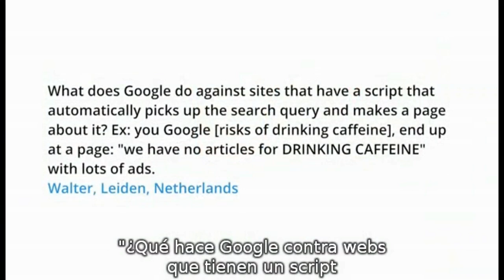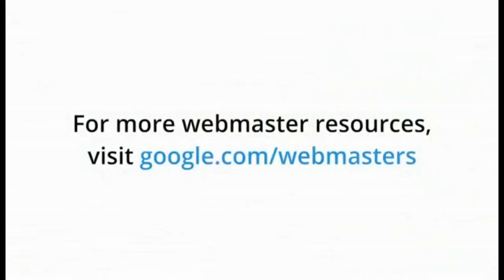Google combate contra las webs autogeneradas | SEO Coaching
¿Quieres saberlo todo sobre el SEO y el marketing online?

Google es muy poderoso y tiene un control asombroso sobre Internet, pero sigue sin verlo todo. En el vídeo de hoy, un usuario se queja sobre aquellas páginas webs que aparecen en las primeras posiciones del motor de búsqueda después de hacer una consulta y que realmente no tienen contenido de valor, simplemente se autogeneran cuando un internauta busca un término.

Matt Cutts nos anima a que enviemos un informe de spam, o hasta que el enviemos un tweet personalmente a él para que se puedan hacer cargo, ya que lo consideran una violación de sus directrices.

Cada día nuevos trucos SEO que aplicándolos con constancia, dedicación y trabajo le harán llegar a conquistar los primeros puestos en los buscadores.

En seocoaching.es dispondrán de una comunidad con la que poder compartir todo lo relacionado con el Marketing en Buscadores, los usuarios tienen la oportunidad de participar e interactuar con otros profesionales.

Todo lo que necesita saber sobre Posicionamiento Web.